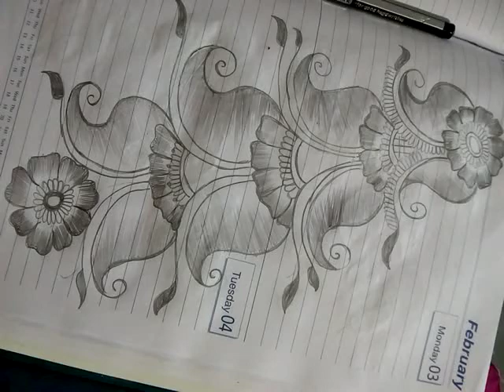like karo, share karo aur subscribe bhi karo